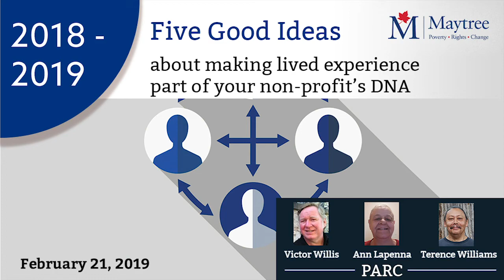Five Good Ideas about making lived experience part of your non-profit’s DNA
If you are part of a non-profit that that serves people and/or communities, chances are you have been asked about how well you know the needs of the people you support. This session shared how a local neighbourhood organization grew its greatest assets: the people it supports and serves. It did it by championing the lived experience of the people who use its services as well as creating space at all levels of the organization. Presenters: Victor Willis, Ann Lapenna and Terence Williams.

Visit Maytree online for the handout of the session and the resources